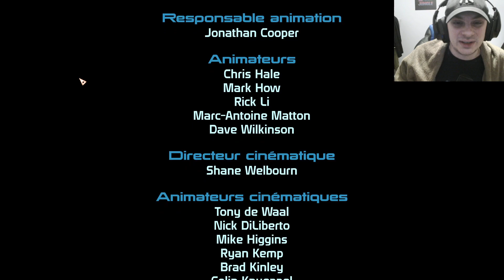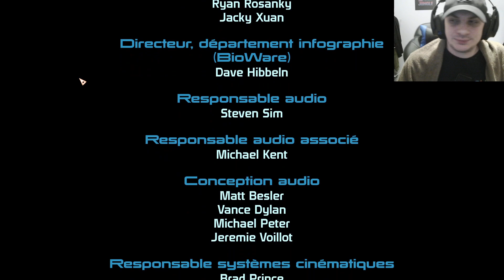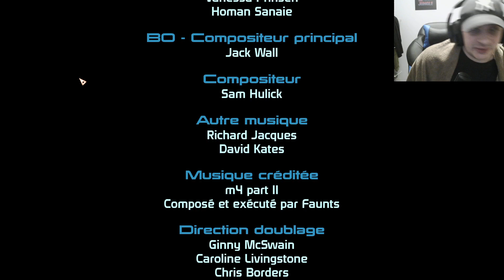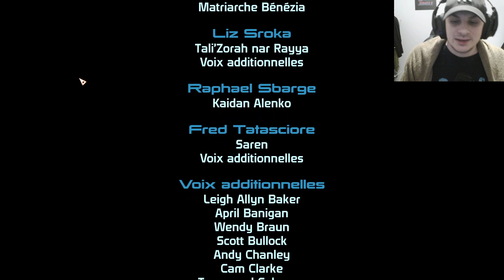[FR]/[PC] LET'S PLAY MASS EFFECT # FIN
n’hésite pas a vous abonné a la chaîne de mettre un like et de commenter la vidéo